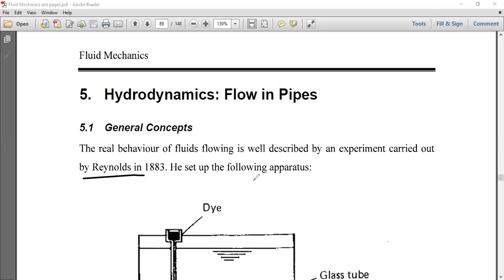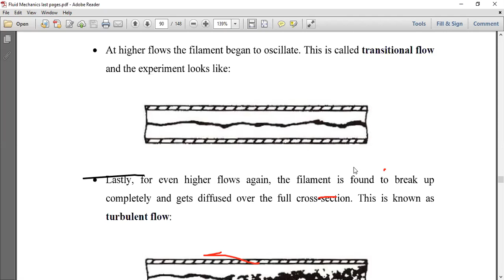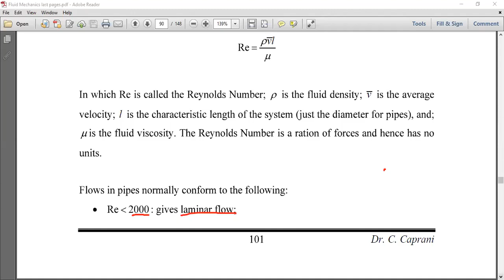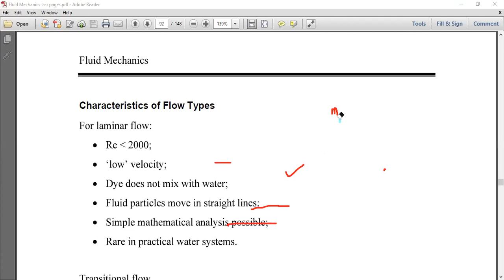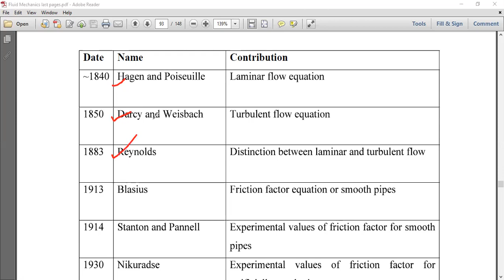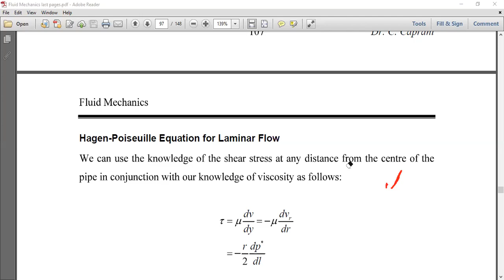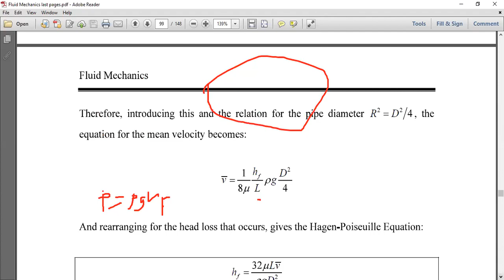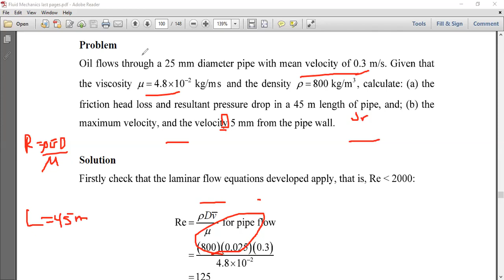CHapter 5-hydrodynamic -pipe flow- PART 1